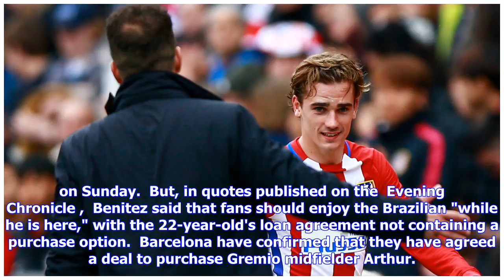Breaking News | Transfer news & rumours LIVE: PSG plot move for David de Gea | Goal.com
Paris Saint-Germain are weighing up a move for Manchester United goalkeeper David de Gea, according to Telefoot. The Ligue 1 leaders are keen to upgrade on current No.1 Alphonse Areola and hope to tempt De Gea away from Old Trafford. Chelsea's Thibaut Courtois and AC Milan teenager Gianluigi Donnarumma are also being targeted as alternatives. Manchester United are leading the way in the race to sign Bayern Munich striker Robert Lewandowski, according to  Kicker . The Poland international is keen...